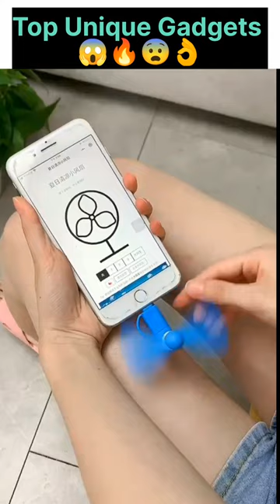Top Unique Gadgets 😱🔥😱